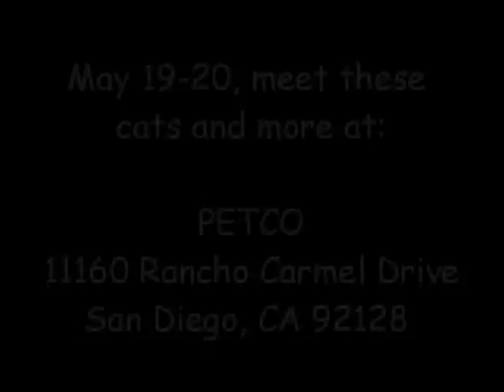Cats available at our big adoption fair in Carmel Mountain - May 19 and 20!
Meet some of the many cats and kittens who will be with us at our big adoption fair the weekend of May 19-20!

The Rescue House cats and volunteers will be at PETCO Carmel Mountain Ranch all weekend, May 19-20. Saturday hours are from 10-4, Sunday from 10-3. Come meet the kitties and, if you're interested in adopting one (or more!), adoption counselors will be on-site and ready to speak with you.  There is an interview process and an adoption fee.

PETCO Carmel Mountain Ranch
11160 Rancho Carmel Drive

For more information about the fair, please visit our

For more information on the specific kitties, please see the adoption -- their stories are posted!